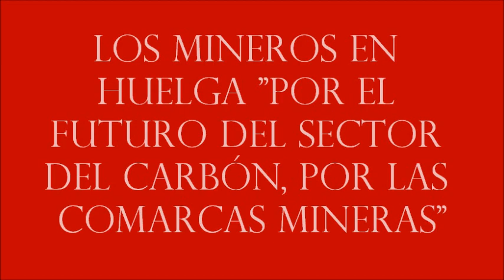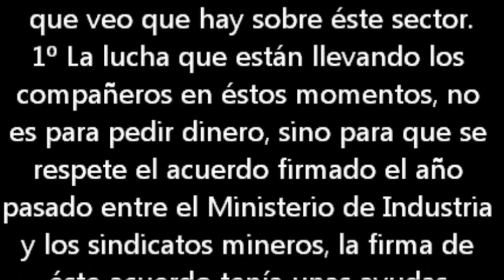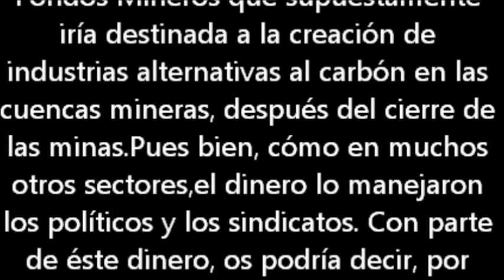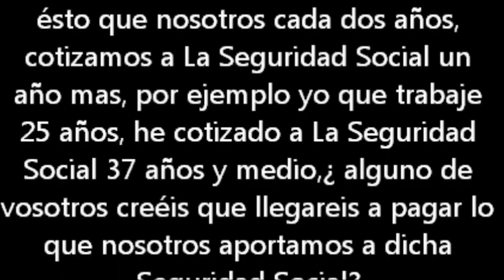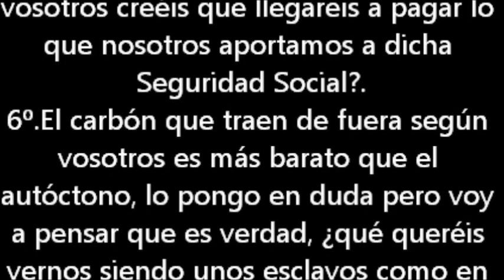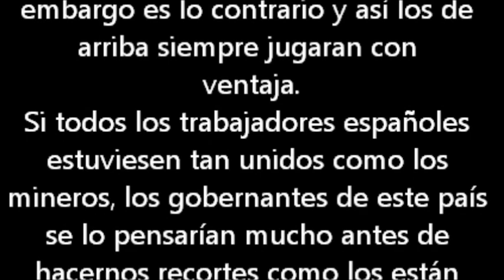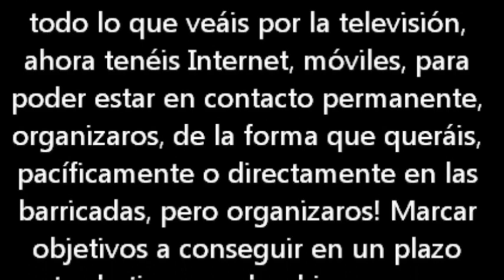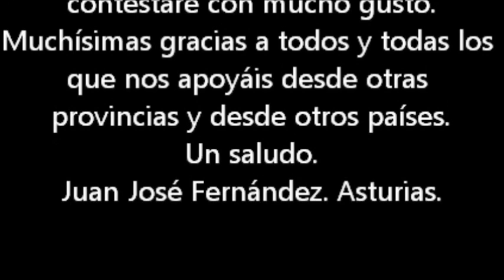LOS MINEROS EN HUELGA "Por el futuro del sector del carbón, por las comarcas mineras"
ovena planta del pozo minero de Santiago de Aller está a 500 metros bajo tierra. Allí, en un espacio muy reducido, llevan encerrados 16 días tres mineros asturianos. Es su forma de protestar porque este año el Gobierno ha recortado un 63% las ayudas al carbón. Las condiciones en las que están son difíciles, pero Héctor Berrouet, Cecilio Antuña y Jorge Díaz afirman que no tienen intención de salir mientras dure el conflicto. Un conflicto que mantiene en huelga indefinida y en pie de guerra a las cuencas mineras.

Su único contacto con el exterior es un teléfono y las visitas de los compañeros que diariamente les llevan la comida, la prensa y lo que puedan necesitar. El médico de la empresa Hunosa, a la que pertenece la instalación, baja a reconocerles cada dos días. El doctor les ha recomendado que hagan ejercicio, algo que allí abajo se limita a pasear por las galerías. Hidratarse bien también es fundamental en un entorno en el que la temperatura ronda los 25 grados y la humedad puede superar el 85%. Empezaron el encierro junto a otros dos compañeros, que tuvieron que abandonar la protesta por problemas de salud.

Hacer algo de ejercicio y leer los periódicos son algunas de las pocas actividades con las pueden entretener el tiempo. "También jugamos a la cartas o al parchís", explica Héctor al otro lado de la línea. Con 25 años, él es el más joven. Para Cecilio, de 43, el peor momento fueron los primeros días, hasta que consiguió acostumbrarse a las circunstancias. Ahora intentan mantener una rutina respetando cada día las horas de comida y las de sueño. "Estamos durmiendo bien", confirma Jorge, de 42 años. Para ello disponen de sacos de dormir y colchonetas. Sin ver la luz del día y sin reloj, las visitas de otros mineros y las llamadas de sus familiares son las que les orientan respecto a las horas.